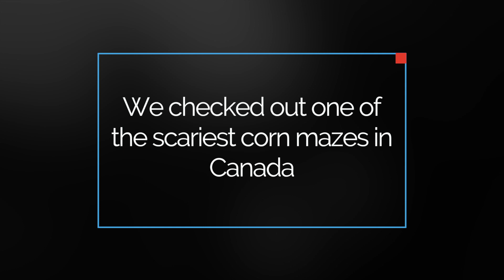Maan Farms Haunted House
WARNING: Scary content!

We checked out the Haunted Corn Maze created by Maan Farms Country Experience & Estate Winery which the Maan family says is the scariest haunted corn maze in Canada - we couldn't agree more.
Watch the video and prepare for some major scares!

This haunted corn maze is an absolute *must* for Halloween. Don't miss out! for ticket prices and hours.